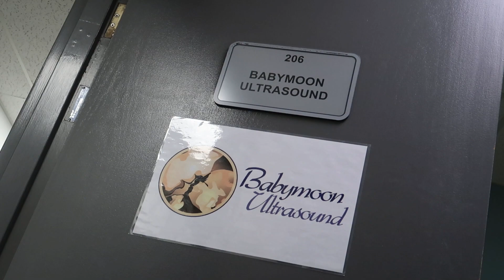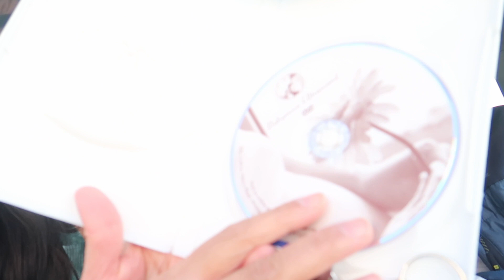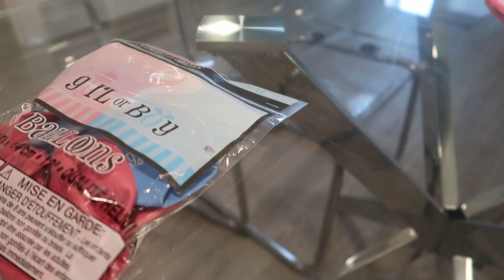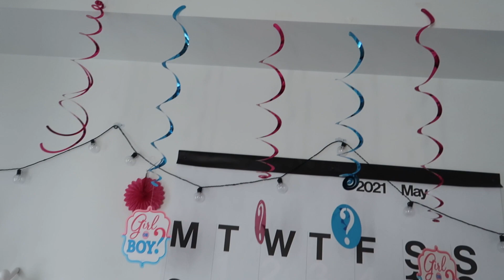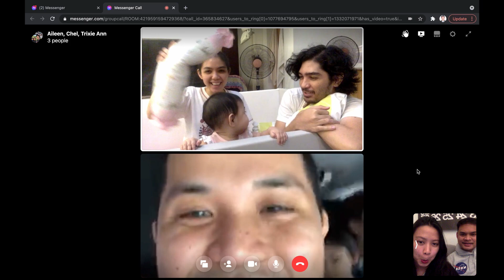LIVING IN WINNIPEG | FIRST BABY GENDER REVEAL | Buhay sa Canada | Pinoy in Canada | Kris and Trix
Hi Kabayan! We are so excited to share our first pregnancy journey! First up... are we having a boy or a girl?

Kita kits!
Kris and Trix
links